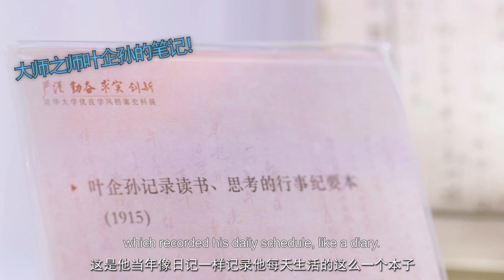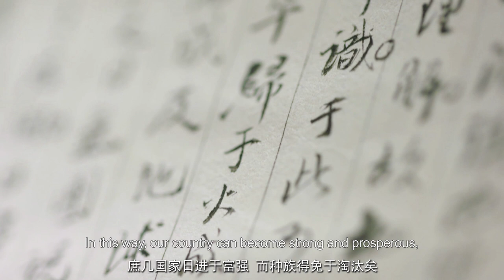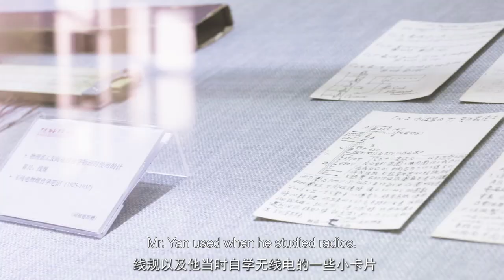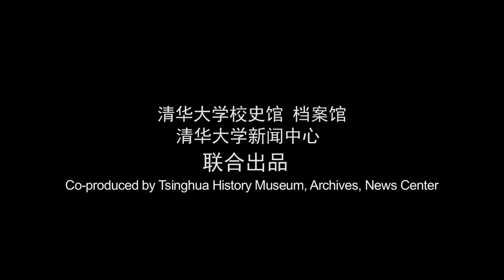Tsinghua Archives: Stories of Tsinghua Learning Style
Ye Qisun was one of the founders of modern physics in China and the first dean of the physics department of Tsinghua University.

His strict requirements have had a profound impact on his students. During his more than 50 years of teaching, he has trained two Nobel Prize winners and 57 academicians. In 1999, Chinese government awarded 23 founding fathers of Chinese space program as "Fathers of Two Bombs (atomic bomb and hydrogen bomb) and One Star (artificial satellite)" , 10 of them used to be his students.